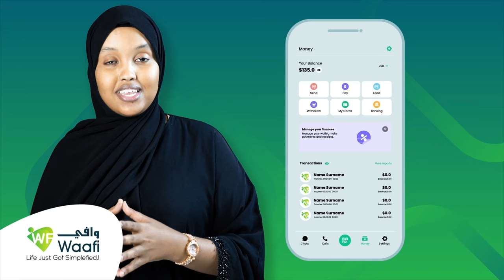"Soomaliland waxay kala kulmaysa caqabad weyn oo dhanka ganacsiga ah marinka gacanka cadmeed" Jamaal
"Soomaliland waxay kala kulmasa caqabad weyn oo dhanka ganacsiga ah marinka gacanka cadmeed," Jamaal Barre Muxumed,  Falanqeeye siyaasada iyo ganacsiga Geeska Afrika